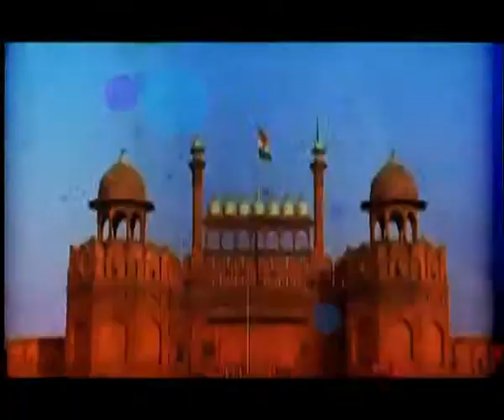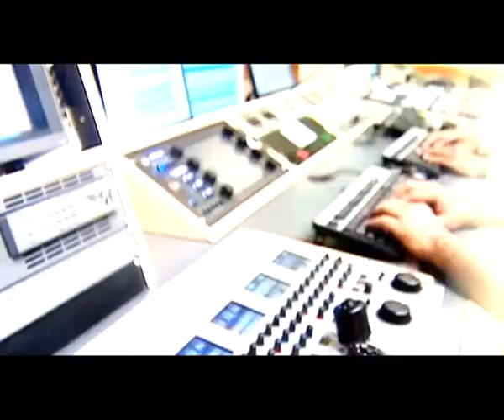HINDUSTAN HAMARA EPISODE 65 SEG 01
Nti Hindustan Hamara, Etv Urdu, Sunday Special, Tv Serial , Kirdar, Kurbaan, Tridib Raman, Priyank Jaiesh, Naqvi ke kisse, Ansune Kisse